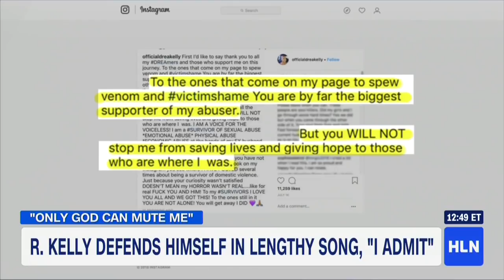Jawn Murray Talks R. Kelly's 19-Minute Song & Revelations From Ex-Wife Andrea Kelly on HLN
TV Host & Pop Culture Expert Jawn Murray appeared on HLN's "Across America with Carol Costello" to discuss R. Kelly's new 19-minute song "I Admit," in addition to revelations of physical and emotional abuse by his ex-wife Andrea Kelly.